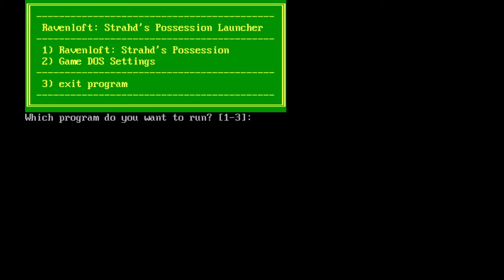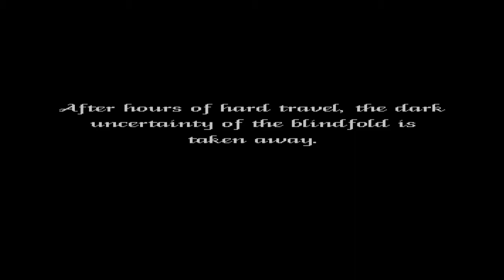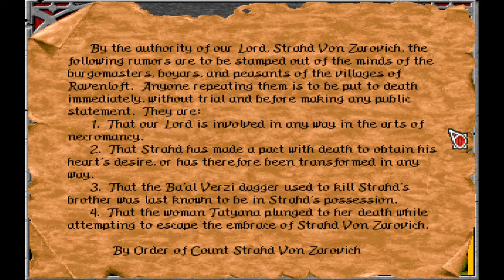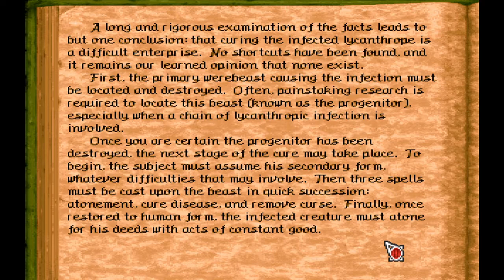Ravenloft: Strahds Possession - Part 02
Released in 1994, developed by DreamForge Intertainment and published by Strategic Simulations, Inc for DOS; Raveloft: Strahd's Possession is based on the Ravenloft campaign setting for Dungeons and Dragons. Taking place in the realm of Barovia, our two adventurers are whisked away to a spooky land shrouded in mist and haunted by the undead. We must find the icon of Helm and return to Elturel while also keeping a watchful eye on the lord of the land, one Count Strahd von Zarovich.

Ravenloft: Strahd's Possession